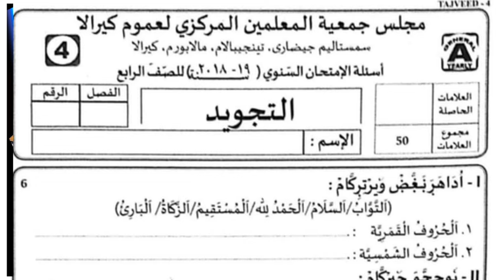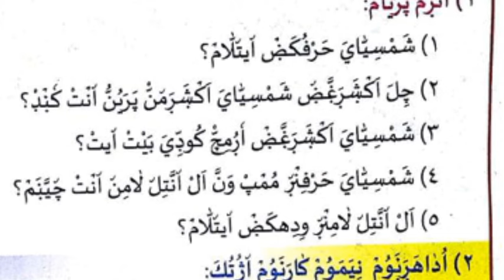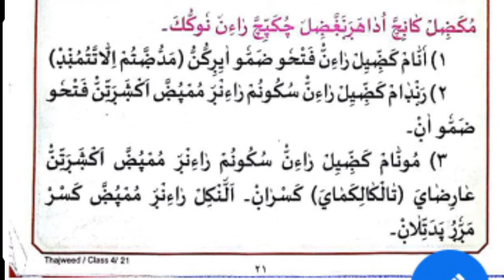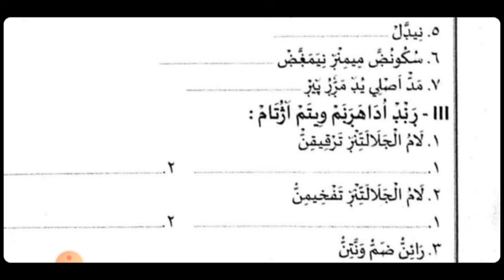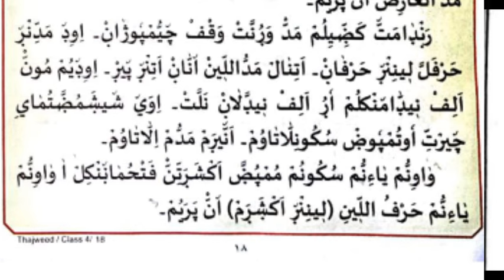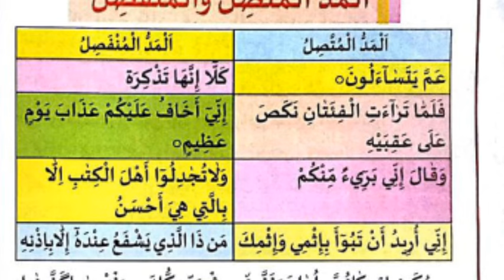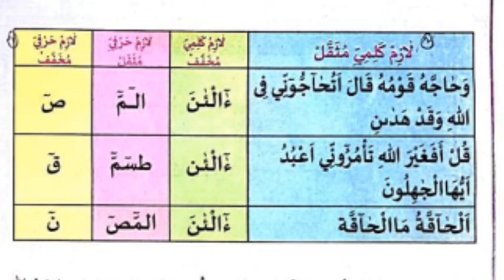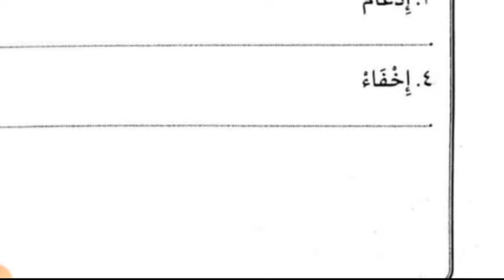samastha varshika pareeksha model question/STD 4 തജ് വീദ്/samastha old question paper/msvoice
samastha old question paper

2019 ലേയും 2021 ലേയും 1 മുതൽ + 2 വരേയുള്ള എല്ലാക്ലാസുകളില യും മോഡൽ ക്വസ്റ്റിനുകളും ഉത്തരങ്ങളും ഡൗൺലോഡ് ചെയ്യാം
👉 2019 ലെ മോഡൽ ക്വസ്റ്റിനും ഉത്തരങ്ങളും👇

*STD 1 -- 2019 ലെ മോഡൽ ക്വസ്റ്റിനും ഉത്തരങ്ങളും*

*STD 1 ഒന്നാം ക്ലാസു കാരുടെ ശ്രദ്ധയ്ക്ക് തഫ്ഹീമുത്തിലാവ ദുറൂസ് അറബി മലയാളം അഖ്ലാഖ്, ദിനിയ്യാത്ത് തുടങ്ങിയ എല്ലാ വിഷയങ്ങളുടേയും മോഡൽ ക്വസ്റ്റിനും ഉത്തരങ്ങളും ഇതാ...*👇

*STD 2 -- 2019 ലെ മോഡൽ ക്വസ്റ്റിനും ഉത്തരങ്ങളും*

*STD 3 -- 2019 ലെ മോഡൽ ക്വസ്റ്റിനും ഉത്തരങ്ങളും*

*STD 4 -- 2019 ലെ മോഡൽ ക്വസ്റ്റിനും ഉത്തരങ്ങളും*

*STD 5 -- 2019 ലെ മോഡൽ ക്വസ്റ്റിനും ഉത്തരങ്ങളും*

*STD 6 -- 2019 ലെ മോഡൽ ക്വസ്റ്റിനും ഉത്തരങ്ങളും*

*STD 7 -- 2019 ലെ മോഡൽ ക്വസ്റ്റിനും ഉത്തരങ്ങളും*

*STD 8,9,+1 ഉടൻ അപ് ലോഡ് ചെയ്യാം ഇൻശാ അള്ളാ. *
👉 *2021 ലെ മോഡൽ ക്വസ്റ്റിനും ഉത്തരങ്ങളും*

*STD 5, 7 ,10, +2 എന്നീ പൊതു പരീക്ഷ ക്ലാസുകളിലെ 2021 ലെ മോഡൽ ക്വസ്റ്റ്യൻ ഡൗൺ ലോഡ് ചെയ്യാം*